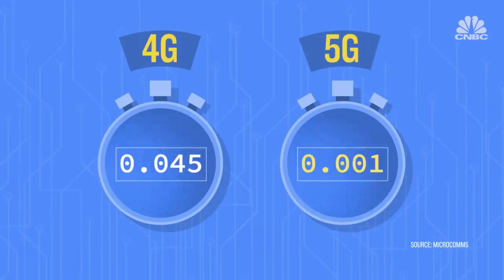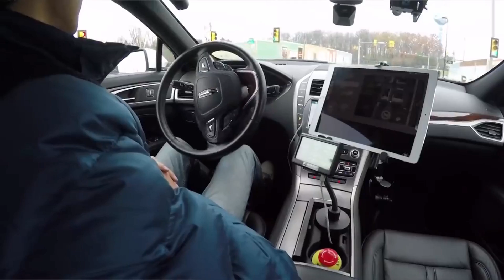4G, 5G வித்தியாசம் என்ன? | What is 5G | 4G vs 5G | Tech Boss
4G, 5G வித்தியாசம் என்ன? | What is 5G | 4G vs 5G | Tech Boss